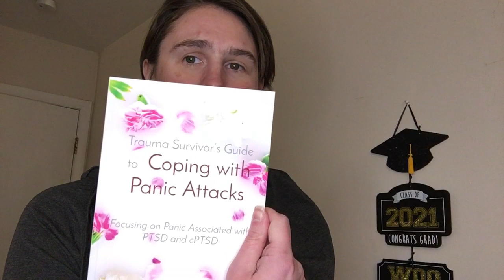I'm an author!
In case you all didn't know, I am an author!  I have published:

Trauma Survivor's Guide to Coping With Panic Attacks
Happy. Healthy. Rich.  The smart mom's guide to living your best life.

They are both interactive workbooks to help you live your happiest and best life, and overcome the panic attacks that are a part of PTSD.